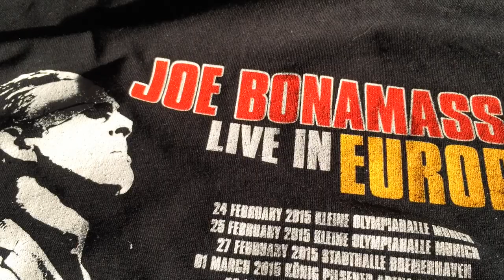Joe Bonamassa ,, So, what would I do'' Nürnberg 2015